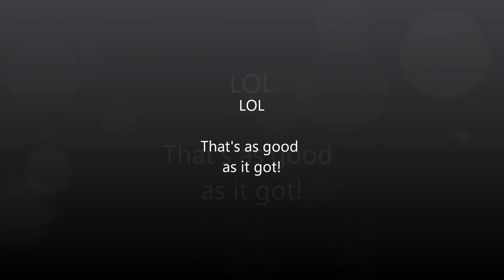My extended race highlights - SRC Super V8 League Rnd3 Race2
All the extended highlights of my race @ SRC's Super V8 championship. Round 3, Sprint Race 2 at Queensland circuit.